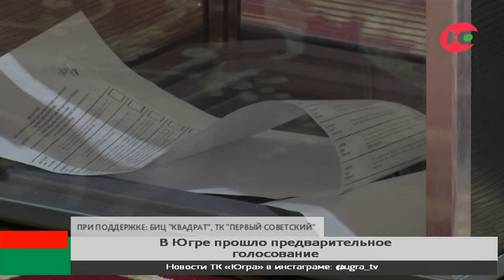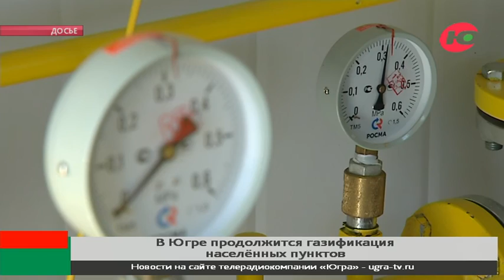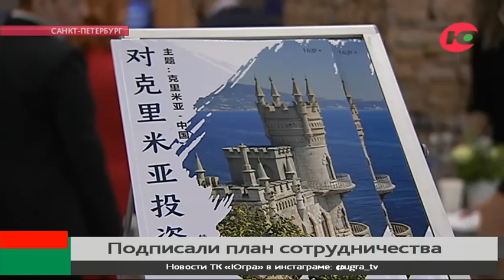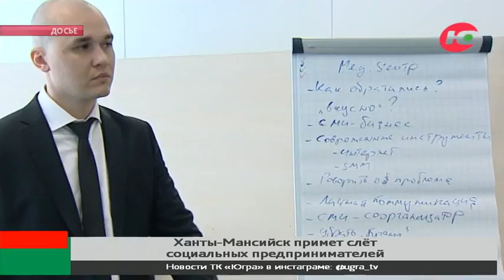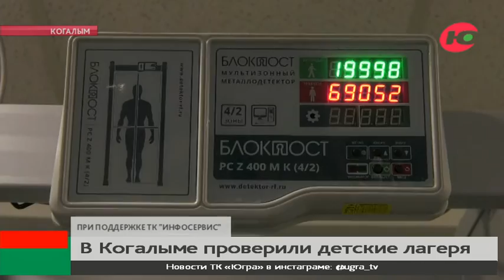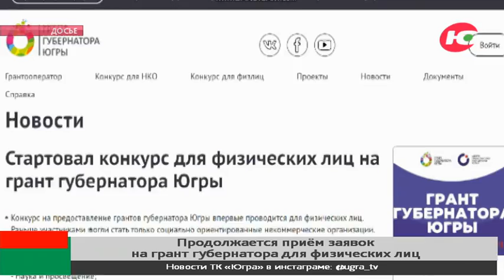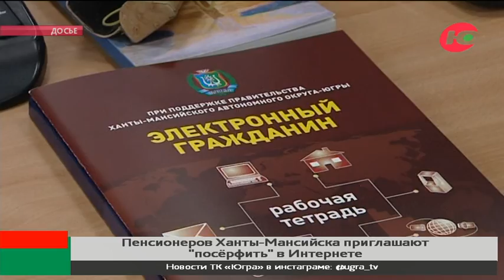Новости Югра 24 06.06.2021 17:00